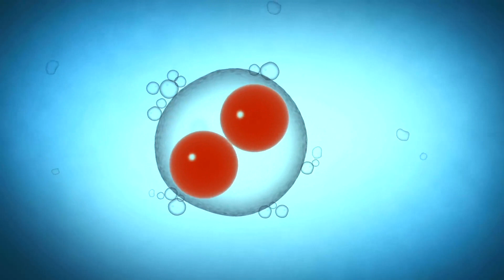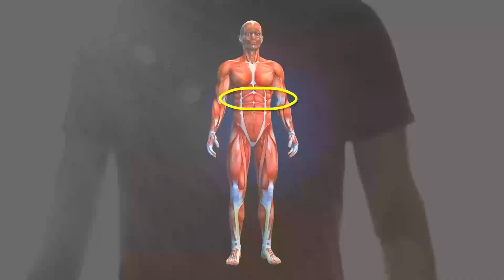5th House in Astrology: What it REPRESENTS & MEANING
WHAT IS THE 5TH HOUSE IN ASTROLOGY?  If you're searching for what the 5th house represents in astrology, this video will teach you many profound concepts such as 5th house activation and the core of the 5th house meaning.  The 5th house of astrology holds many questions such as:  What does the 5th house mean in astrology?  You'll learn about the 5th house and past life insight as well as areas that cover 5th house pregnancy.  What does the 5th house represent?  This question is answered in the video in addition to other 5th house zodiac topics.

These questions are answered in this video:
What does the 5th house mean?
What does the 5th house rule?
What's my 5th house?

Discover what the 5th house represents and hints about your 5th house past life here.
This video was created in the software Movavi Video Editor Plus.